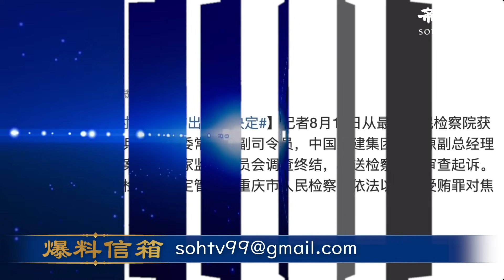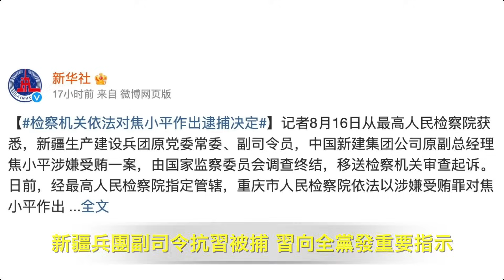李尚福二度訪俄 專家：中俄兩防長公開演戲；拜登擬探視夏威夷災區 起火關鍵原因曝光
國際新聞：
李尚福二度訪俄 專家：中俄兩防長公開演戲
拜登擬探視夏威夷災區 起火關鍵原因曝光
北約官員談論割地 基輔強烈不滿

兩岸新聞：
新疆兵團副司令抗習被捕 習向全黨發重要指示
醫藥反腐是變相分贓？醫師手術量大減